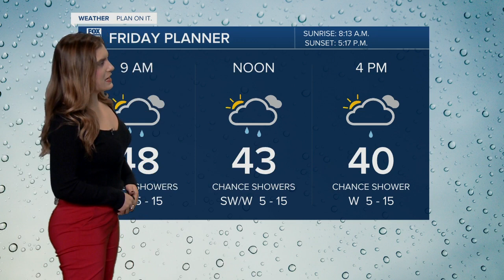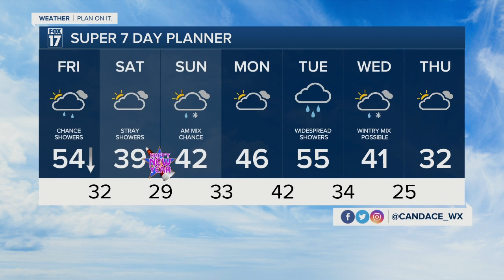West Michigan Weather Forecast December, 30, 2022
FOX 17 Meteorologist Candace Monacelli gives her forecast for Grand Rapids, Michigan, and surrounding areas for Friday, December 30, 2022.